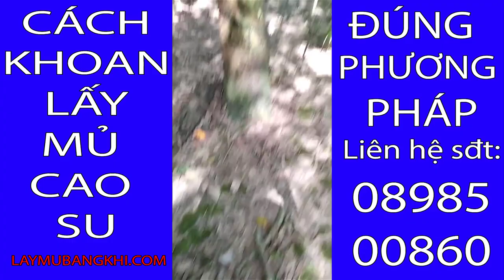Khoan lấy mủ 5 tháng trên vườn cây già không còn khai thác được